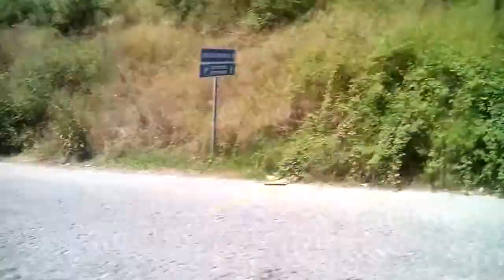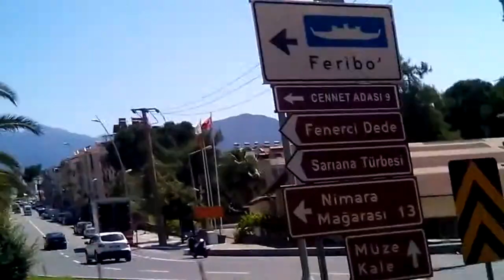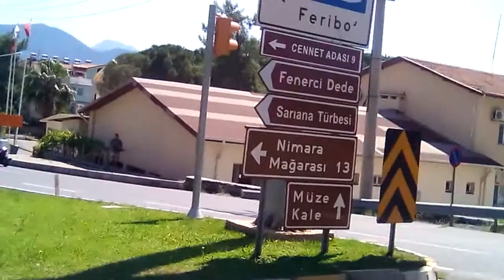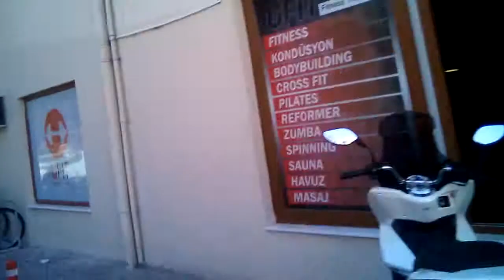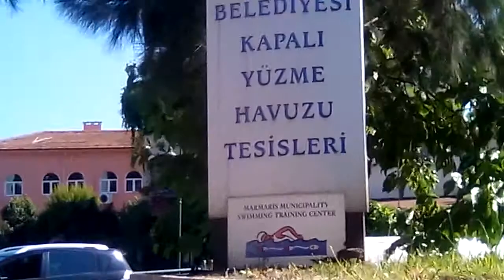Muğla Sakartepe ,Akyaka ,Gökçe,Çetibeli Marmaris Marına ,Motoran Scooter İle Yolculuk .05*06*2016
Bu videoyu YouTube Video Düzenleyici ile oluşturdum Sakartepe ,Akyaka ,Gökçe,Çetibeli Marmaris Marına ,Motoran Scooter İle Yolculuk .05*06*2016